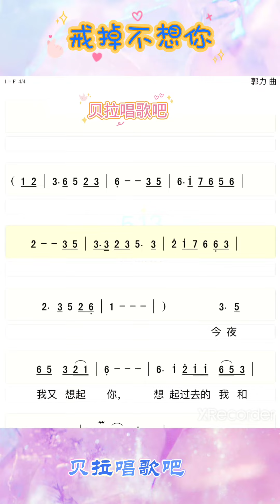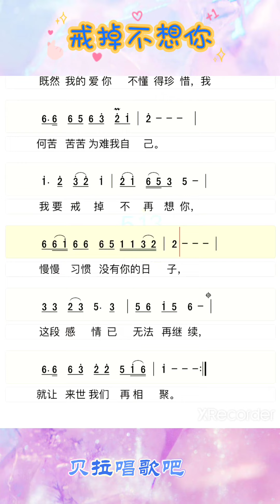戒掉不想你动态有声简谱，@华语歌曲频道-d2j